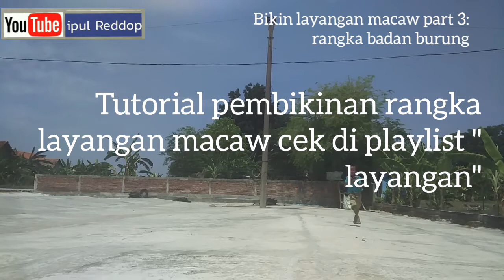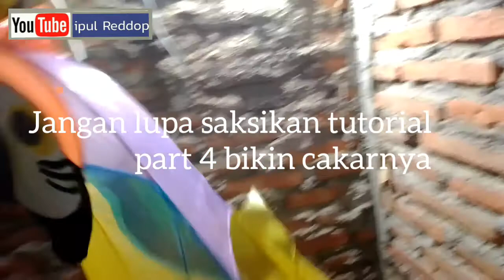part 3 CARA MEMBUAT LAYANGAN BURUNG MACAW KAKAK TUA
CARA MEMBUAT LAYANGAN BURUNG MACAW KAKAK TUA PART 3.
Ini adalah tahan pembikinan rangka dari badan layangan burung macaw.
Setelah ini akan ada part 4 pembikinan cakar
Jangan lupa simak
Tutorial part 1 part 2 part 4nya gaest...